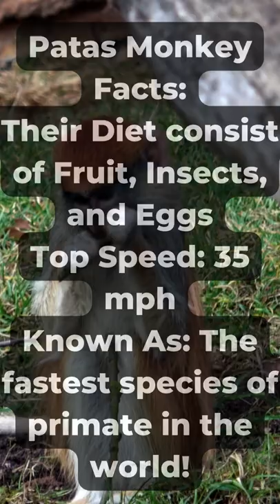Cute Monkey Facts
Thank You for visiting our channel! We hope you enjoy all our new content we provide daily!
Our fun videos are a perfect way to relax and bring calmness after a hard day!
Animals are such a positive and we hope we can brighten your day with our new channel!